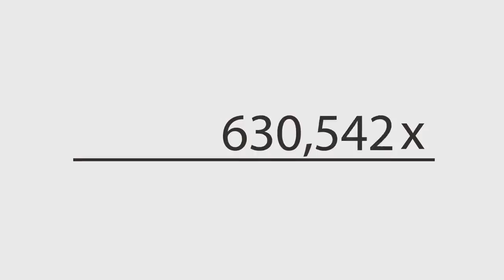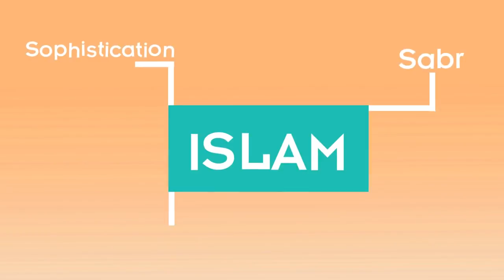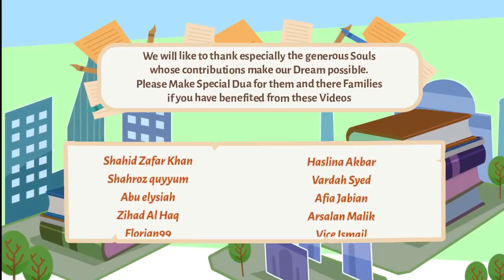Stop being Reactionary